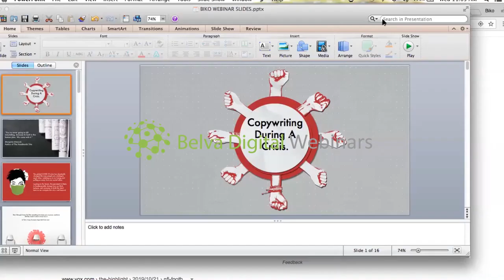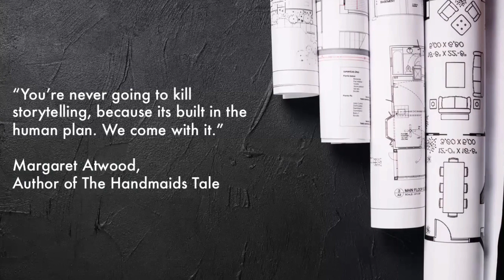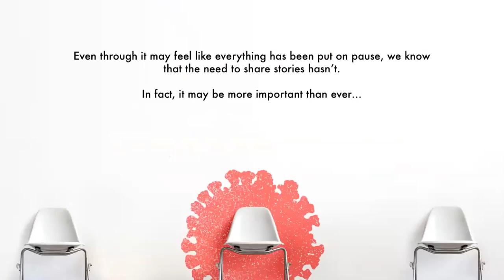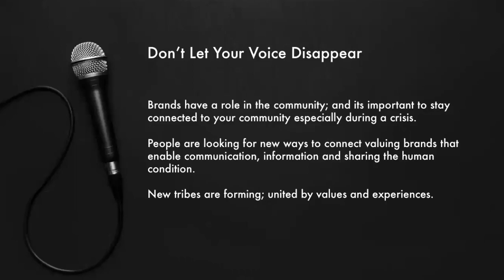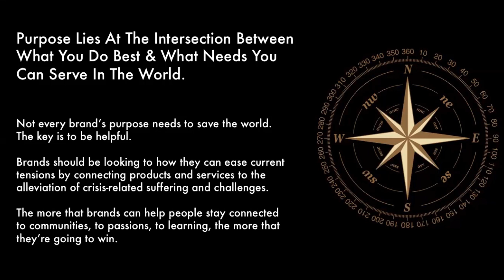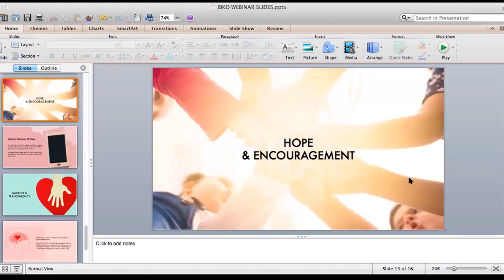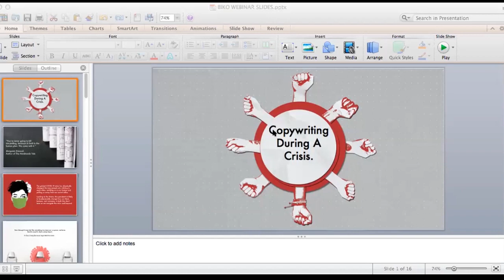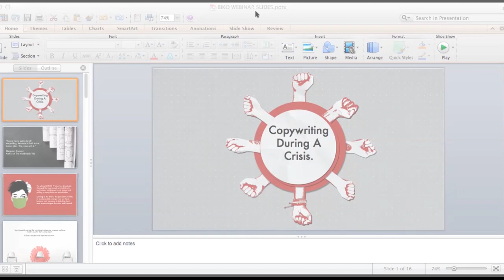COPYWRITING DURING A CRISIS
In this webinar, we were joined by Jackson Biko (Biko Zulu) and Douglas Odhiambo (KobeWriter) as they took as through how copywriters and brands should communicate to their TA during this crisis.